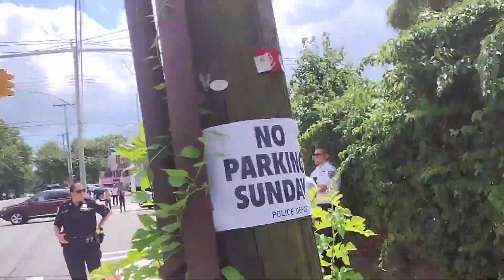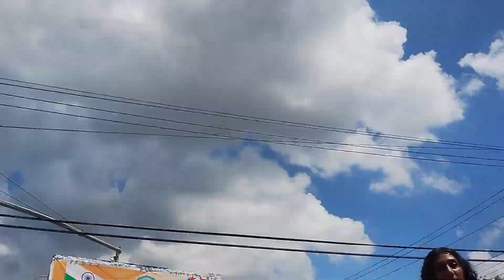Johnathan Rinaldi at The indian india independence day parade in Floral Park New York 8/13/23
Tw @chrislejohnyc

Twitter.com/ChrisleonJohnso
Instagram.com/Chrislejohnyc